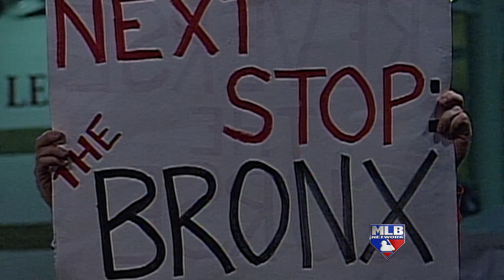WeKnowPostseason: Thome vs. Pedro in the 1999 ALDS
Two home runs. Six no-hit innings in relief.

MLB Network’s Jim Thome and Pedro Martinez remember their epic Game Five of the 1999 ALDS.